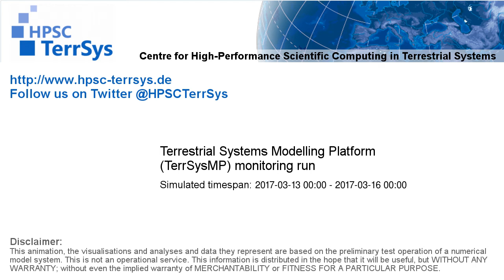TerrSysMP monitoring run 2017-03-13 - geopotential and sea level pressure - Europe (72h)